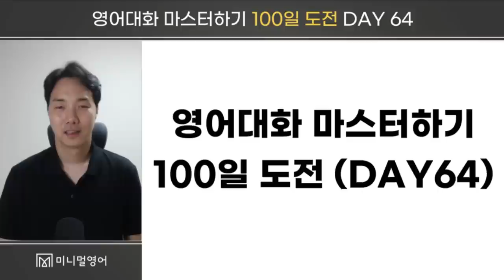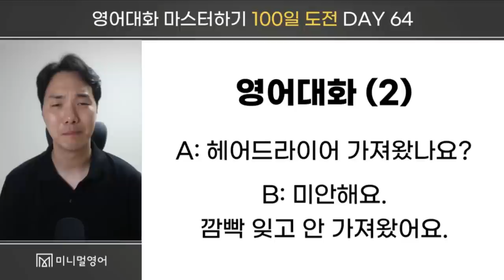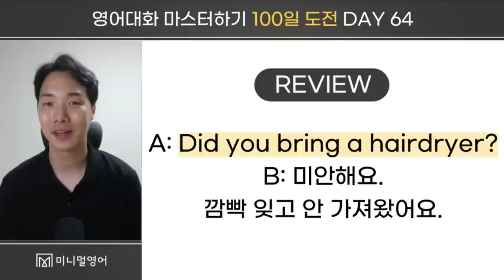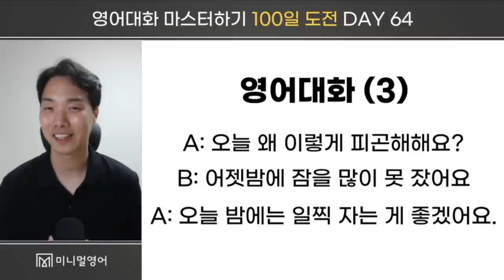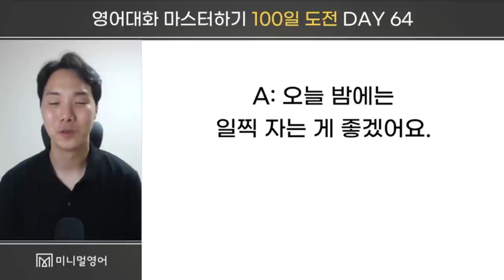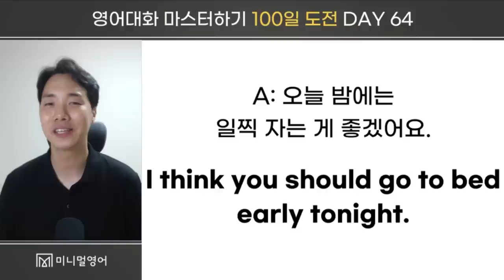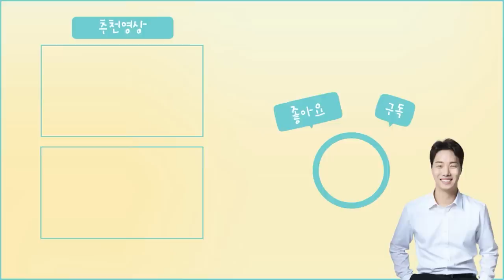하루종일 무한반복해서 듣고 싶은 기초영어강의! (64)